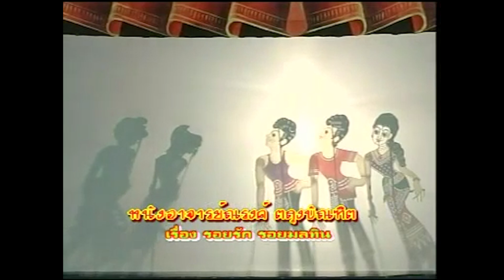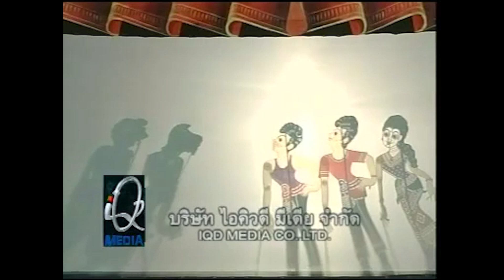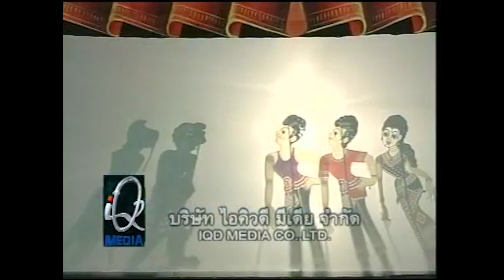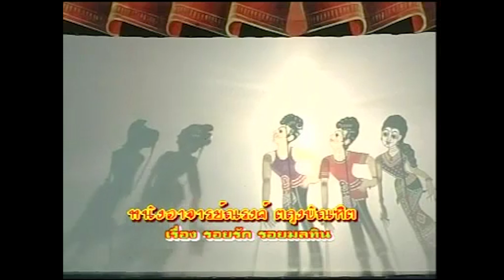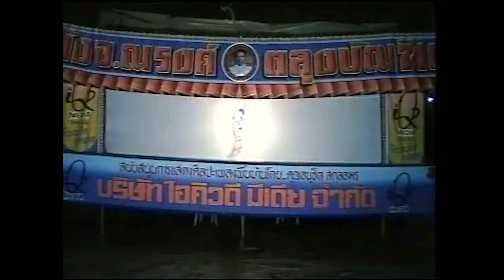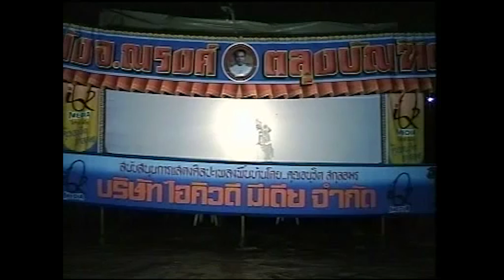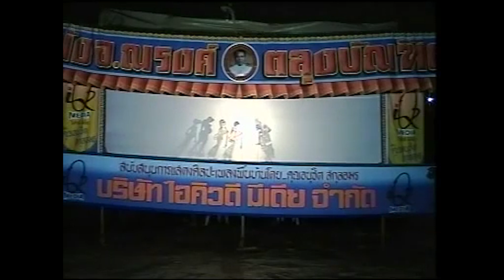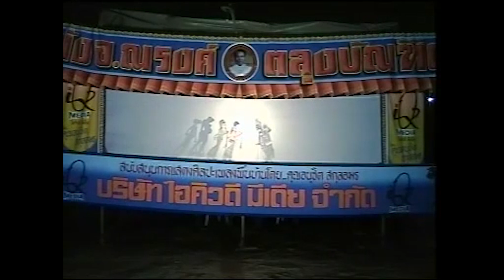หนังอาจารย์ณรงค์ ตะลุงบัณฑิต ชุดรอยรักรอยมลทิน Ep7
หนังอาจารย์ณรงค์ ตะลุงบัณฑิต ชุดรอยรักรอยมลทิน